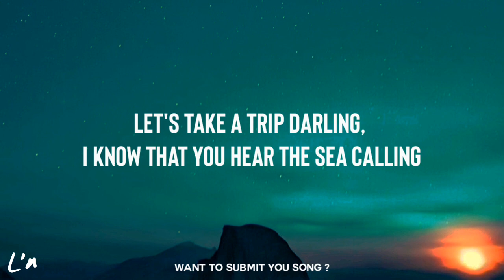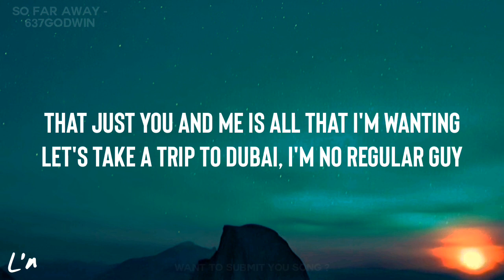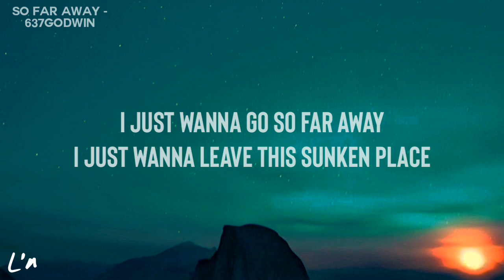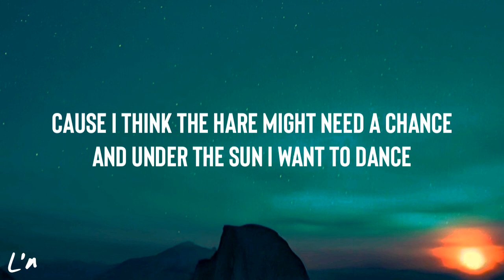637godwin - So Far Away (lyrics)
637godwin - So Far Away (lyrics)

( If you found this song enjoyable pls share it to your friends, brother, sisters and others thank you ❤)

Comment "I'm Awesome" if you see this ❤

Extra Tags 📒
637godwin,
So Far Away,
637godwin So Far Away lyrics,
So Far Away 637godwin lyrics video,
637godwin So Far Away,
So Far Away 637godwin,